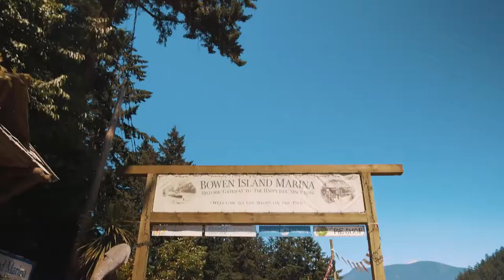Bowen Island: Small Island, Big Personality | 2016 Travel Video